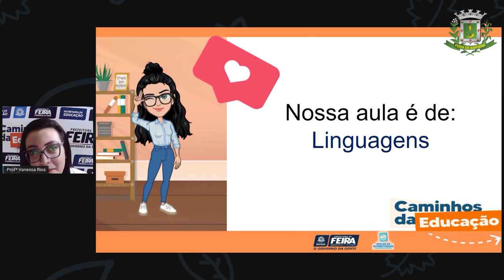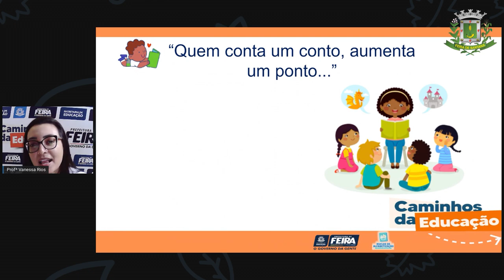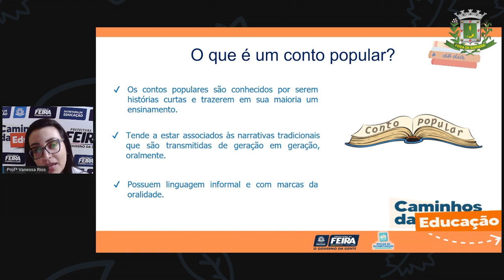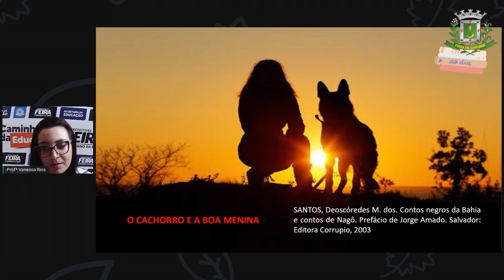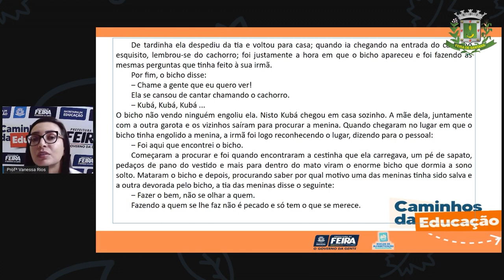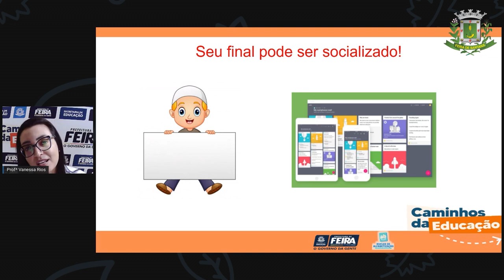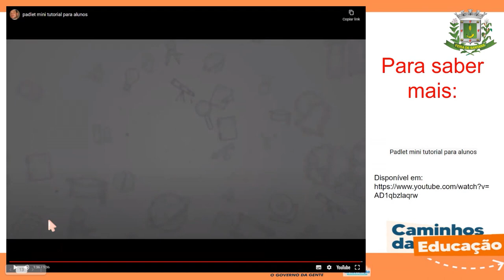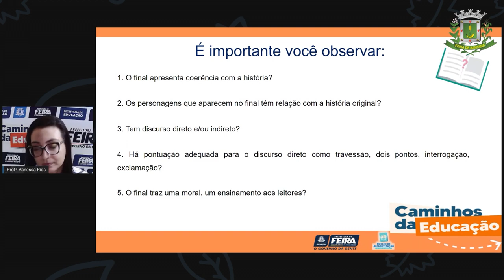5ºANO Aula 40 Profª Vanessa Linguagem Produção textual Conto africano